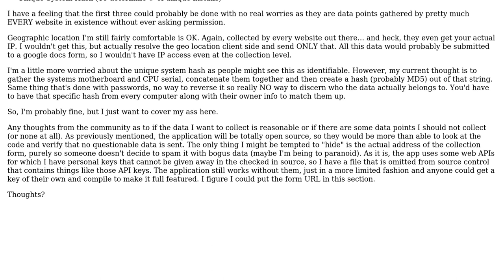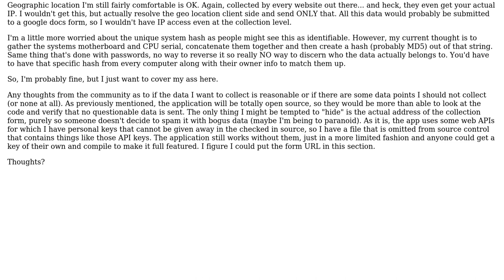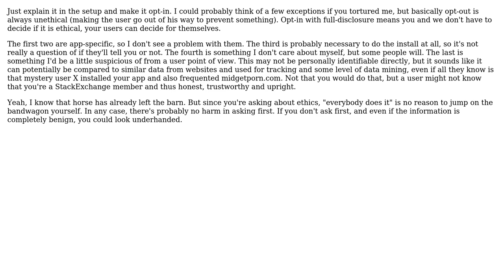Software Engineering: Ethics of collecting non-identifiable information on install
With thanks & praise to God, and with thanks to the many people who have made this project possible! | Content (except music & images) licensed under CC BY-SA | Music | Images & others | With thanks to user kylben user Adam Haile and the Stack Exchange Network Trademarks are property of their respective owners. You are responsible for your own actions.